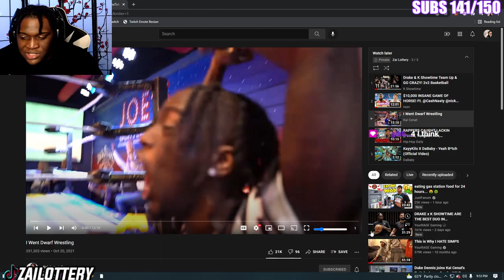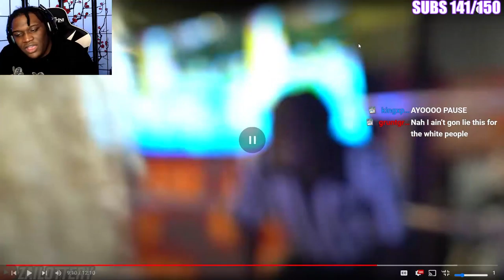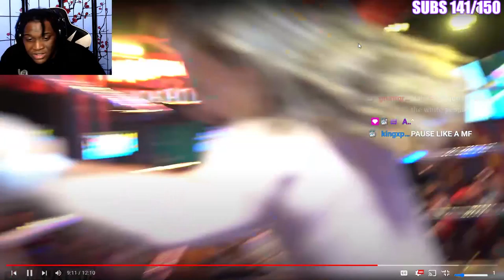Kai Was In A KINKY Wrestling Match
FOLLOW MY